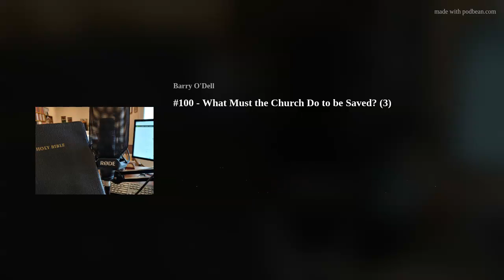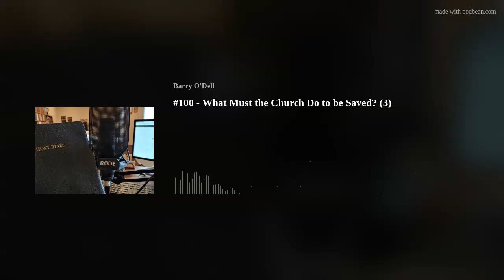#100 - What Must the Church Do to be Saved? (3)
Another episode based off of an article from the October 1983 edition of FCGN. In this episode I discuss the much needed and often neglected subject of church discipline. Give a listen!